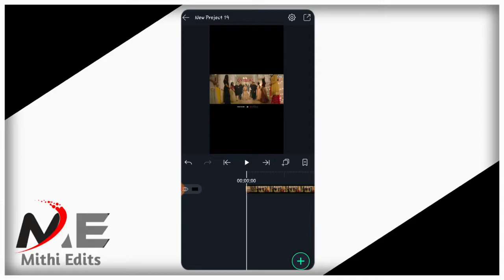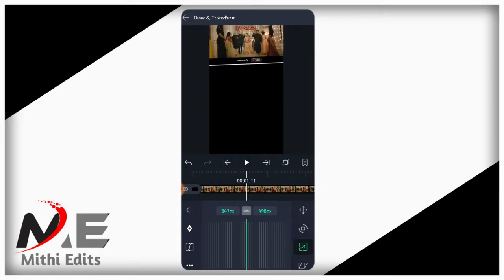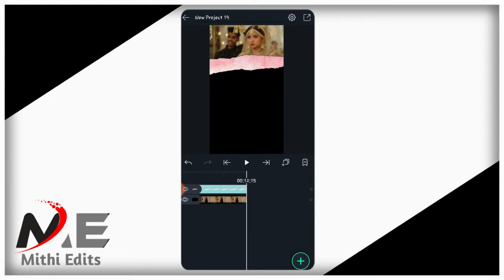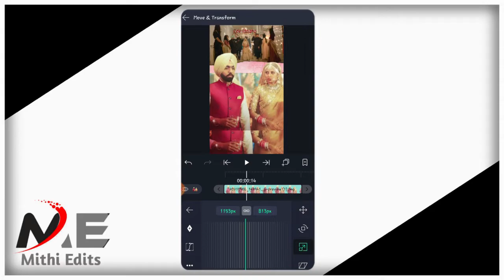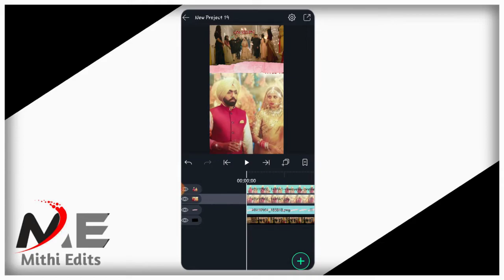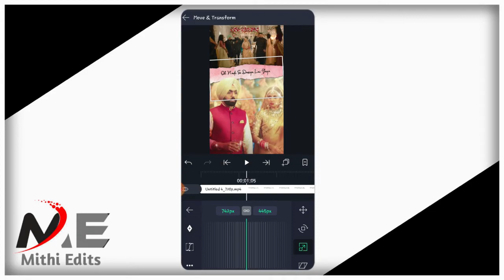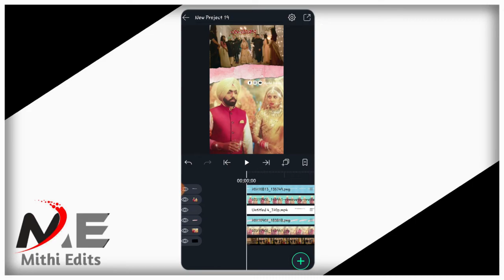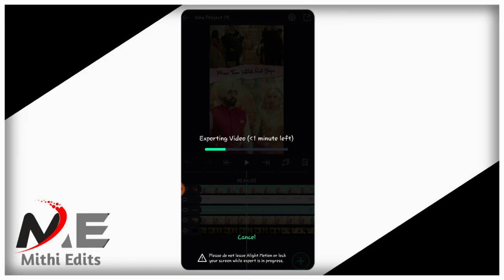2 layer 3D Status Video Editing | Trending 2 Layer Status Editing | Reels 2 Layer Video | MithiEdits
Hallo guys.
In today's video, I will teach you How To make 2 layer 3D Status Video Useing Alight Motion appication, hoping that you will all like our videos. Watch till the end All Materials

▶Zip file me password Nai hai Aur ak chuti si Request video end tk jarur dekhiye Ga🥰

How to Make Double layer photo video status video